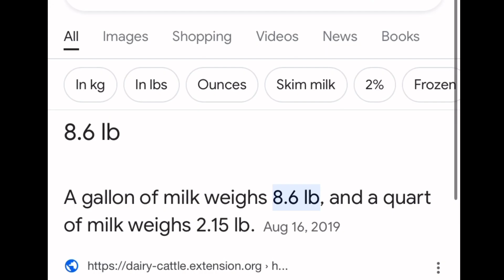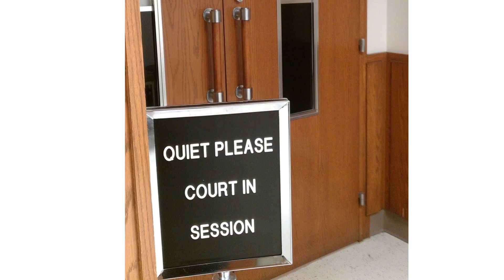2 Emos 1 Mixing Bowl - Macaroni Madness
we made macaroni.. but with a modified recipe.